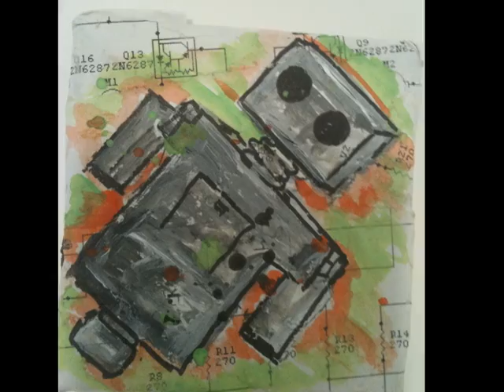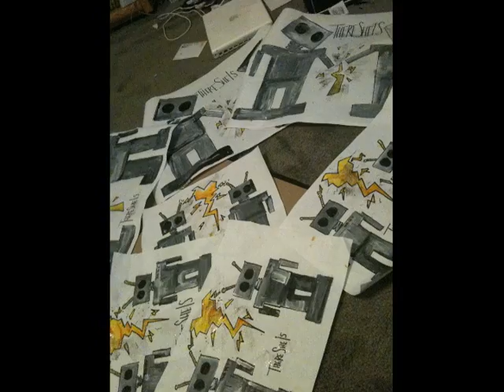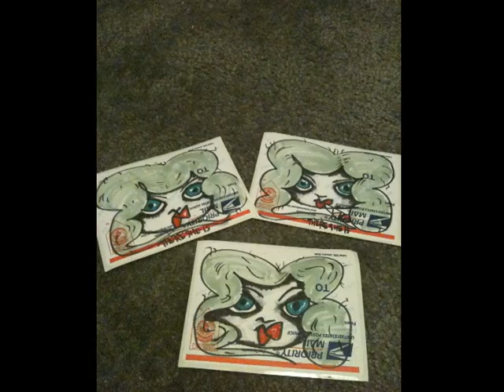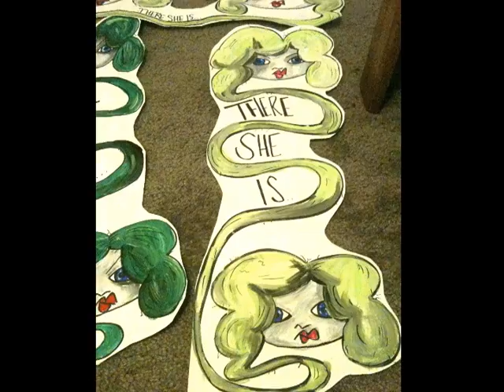There She Is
There She Is art.. There She Is music